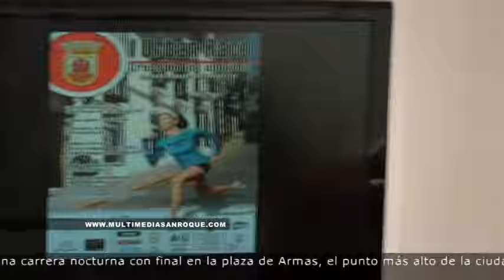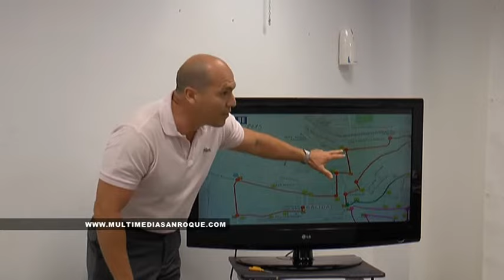I URBAN RACE 9 JUNIO 2015